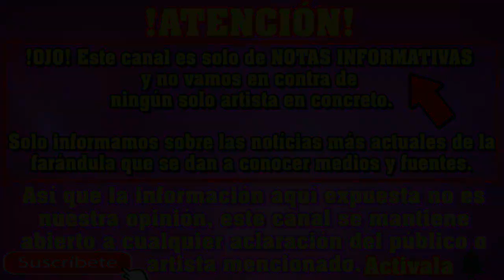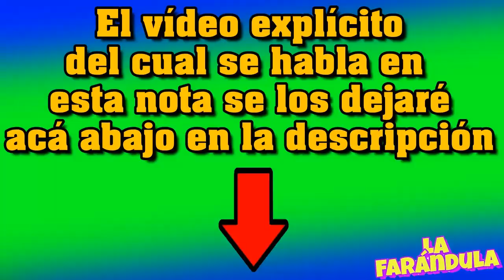RELEVAN que GERALDINE BAZAN le hacia BRUJERIA a GABRIEL SOTO ¡y muestran las PRUEBAS!